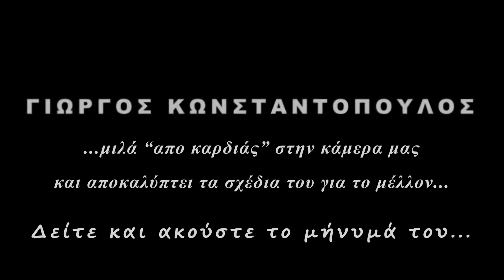Μια συνέντευξη "απο καρδιάς" όπου ο Γιώργος Κωνσταντόπουλος ανοίγει τα χαρτιά του και αποκαλύπτει...